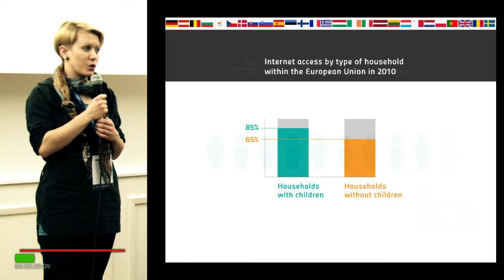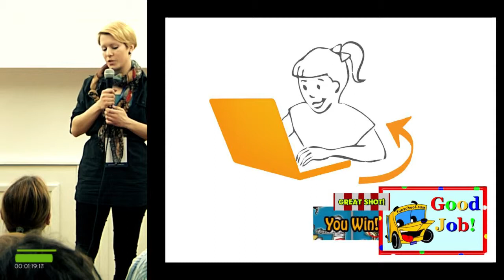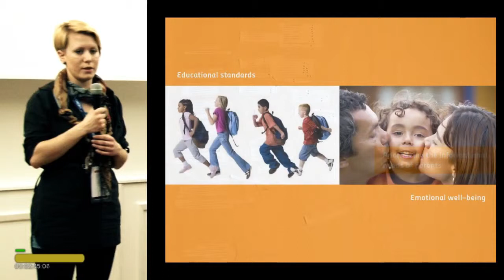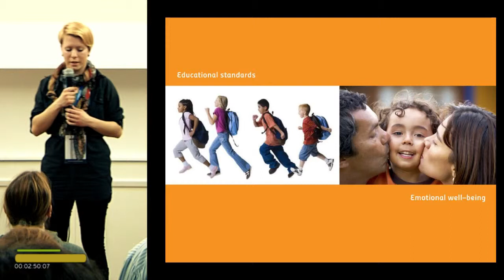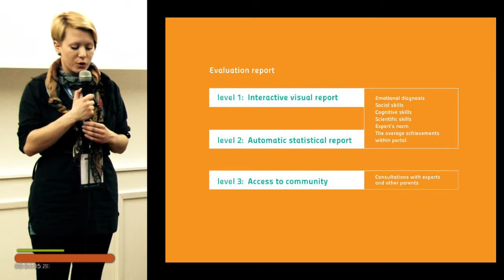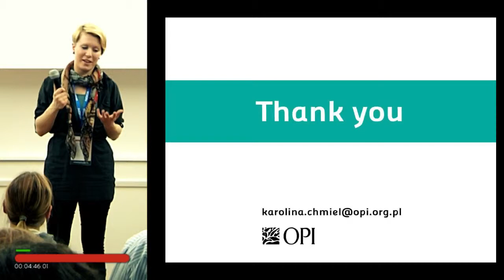Karolina Chmiel: What Parents Want to Know About Children but Are Afraid to Ask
Karolina talk about her research into the filed of educational gaming and designs of computer games that not only entertain children but also inform parents on how their offspring develops.